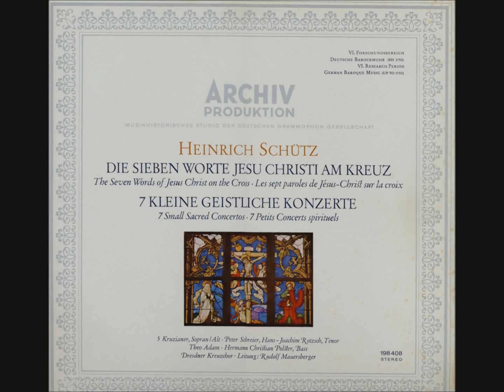Heinrich Schütz: Die Sieben Worte, Kleine geistliche Konzerte: Rudolf Mauersberger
0:00   SWV478 Die Sieben Worte Jesu Christi am Kreuz
22:11 SWV325 Die Seele Christi heilige mich
27:03 SWV296 Furchte dich nicht,ich bin mit dir
29:59 SWV287 O lieber Herre Gott, wecke uns auf
33:58 SWV308 O Jesu, nomen durce, nomen admirabile
37:28 SWV317 Meister, wir haben die ganze Nacht gearbeitet
39:39 SWV320 Ich bin jung gewesen und bin alt worden
42:38 SWV291 Schaffe in mir, Gott, ein reines Herz

Peter Schreier, Hans-Joachim Rotzsch, Rolf Apreck: Tenor
Theo Adam, Herman Christian Polster: Baß
Nichael Cramer, Michael Jäckel, Christopf Spranger: Sopran
Eberhard Dittrich, Günther Götze: Alt
Peter Klug, Ernst-Ludwig Hammer, Werner Jaroslawski
  Hans-Peter Linde, Friedmann Starke, Dris Linde
  Hans Grüß: Gambe
Wilhelm Neumann: Violone
Matias Siedel, Hans Otto: Orgel
Dresdner Kreuzchor
Leitung: Rudolf Mauersberger

Aufnahme:  Dresden, Lukaskirche  1966